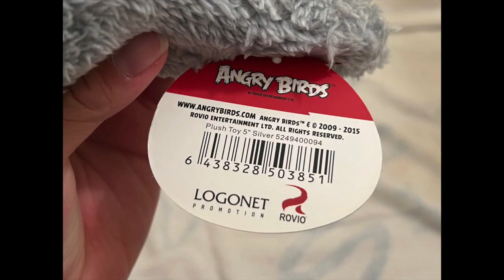BJ’s Unboxing: Angry Birds 2 Gameplay Silver Plush (2016 GIVEAWAY EXCLUSIVE; PURCHASED FROM EBAY)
Originally filmed in November of 2022, in this episode of BJ’s Unboxing, I unbox an EXTREMELY RARE Angry Birds plush toy of Silver (gameplay format) from Angry Birds 2.  This Silver (Falcon) plush is EXTREMELY RARE and was 1 of the 200 plushes originally distributed in a giveaway Rovio did in July of 2016 (honoring for the 1st anniversary of the Angry Birds 2 game).

However, I did come across this Silver plush on Ebay (was later being sold for $432) and purchased it as I knew it would be cool to have it and I couldn’t hold back on it any much longer.

This Silver plush was distributed by Logonet Promotions.